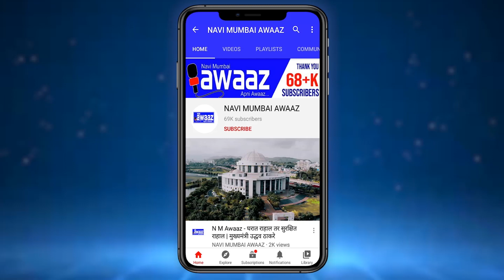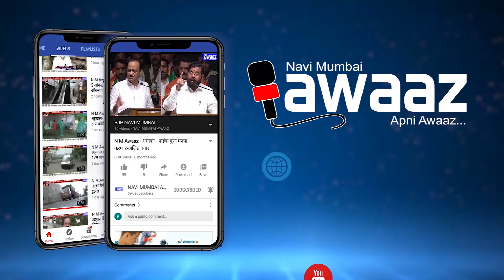N M Awaaz - ममित चौगुले यांच्या पुढाकारातून करोना लस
ऐरोलीत मोफत लस कार्यक्रम
ममीत चौगुले यांच्या प्रयत्नातून कार्यक्रम यशस्वी
शेकडो लोकांना लाभ
करोना वर सध्या तरी एकच उपाय तो म्हणजे प्रतिबंधित लस. दुर्दैवाने लस पुरवठा कमी होत असल्याने मनपा रुग्णालयात लस मिळत नाही आणि मिळाली तरी खूप वेळ लागतो त्यातच 18 ते 44 वयोगटातील लोकांना मनपा रुग्णालयात लस देण्याची अद्याप परवानगी देण्यात आलेली नाही आणि खाजगी ठिकाणी लस घेणे सामान्य लोकांना परवडत नाही हीच समस्या ओळखून माजी नगरसेवक व युवा शिवसेना नेते ममीत चौगुले यांनी पुढाकार घेत मोफत लस कार्यक्रम तपस्या सोसायटी सेक्टर10 येथे घेतला